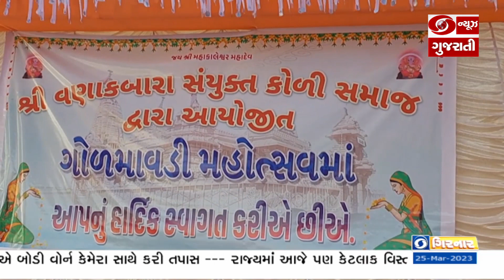Diu માં ગોળમાવડી હિંડોળા મહોત્સવની ભવ્ય ઉજવણી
કેન્દ્રશાસિત પ્રદેશ દીવમાં શ્રી વણાંકબારા સંયુક્ત કોળી સમાજ દ્વારા પરંપરાગત રીતે ગોળમાવડી હિંડોળા મહોત્સવની ઉજવણી કરવામાં આવી.